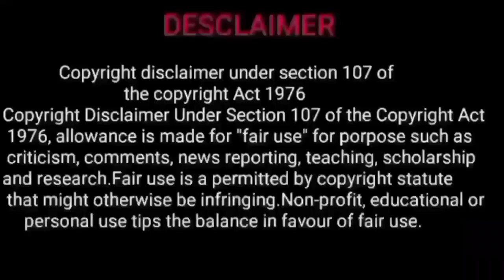moolam natchathiram dhanusu rasi | april month rasi palan 2023 | april month rasi palan 2023 tamil